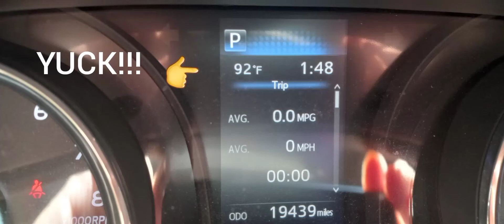It's HOT Ya'll!